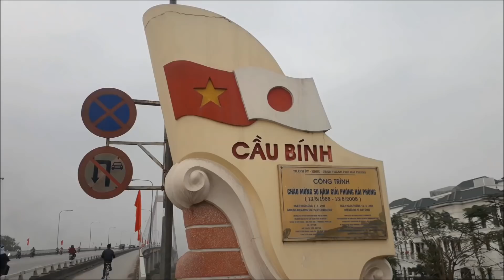Tạm biệt hải phòng